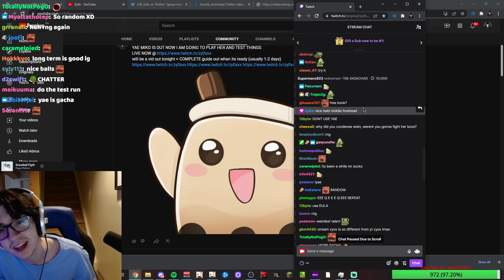is zy0x an imposter?! (SUS!) (AMOGUS!) | Zy0x vs Zy0xxx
clip taken from the 2/15/2022 livestream. all credit & ownership goes to our favorite pepega, zy0x.